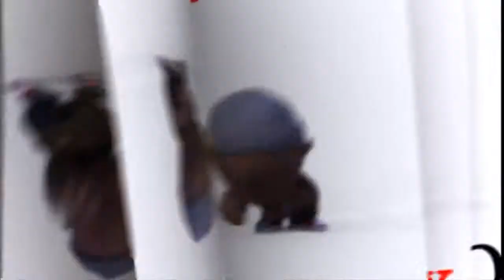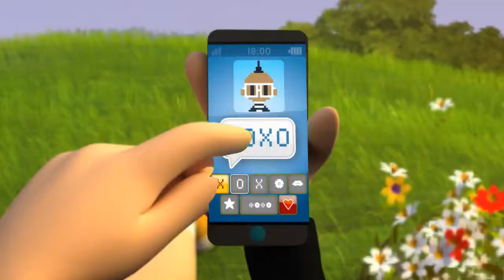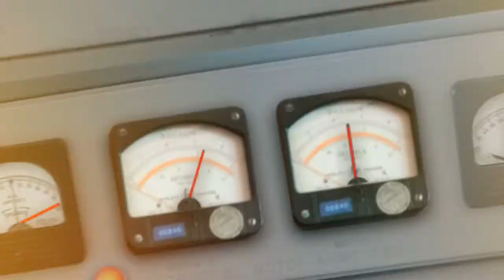The Black Eyed Peas - XOXOXO 2011.mp4